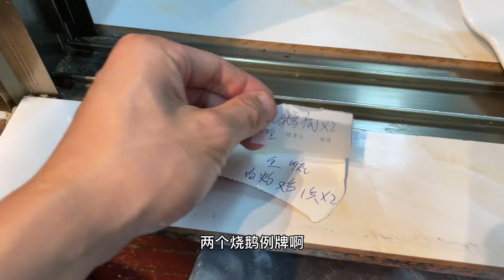Cantonese-style white cut chicken has a unique flavor and is very delicious